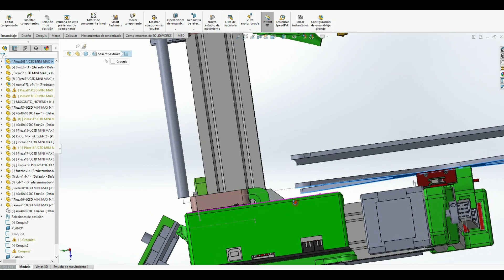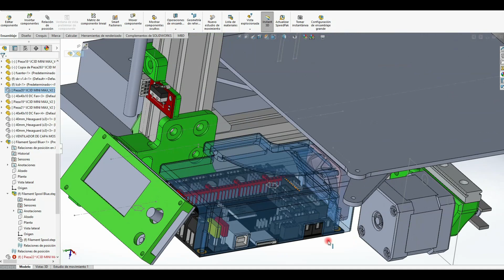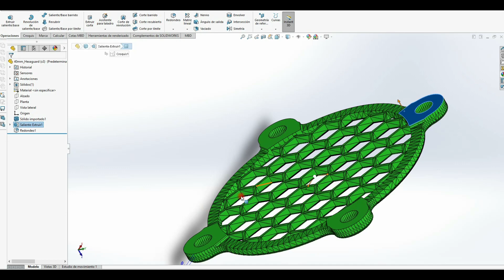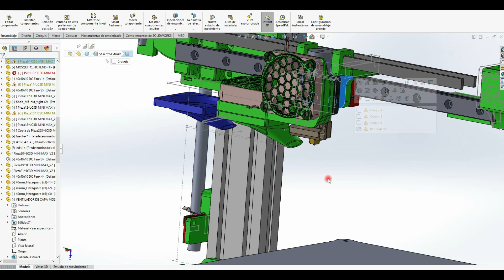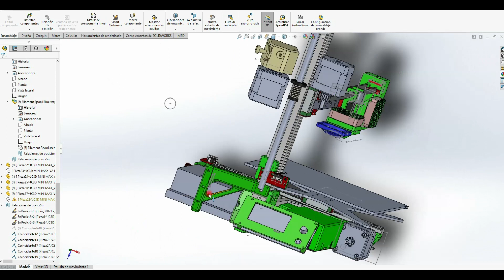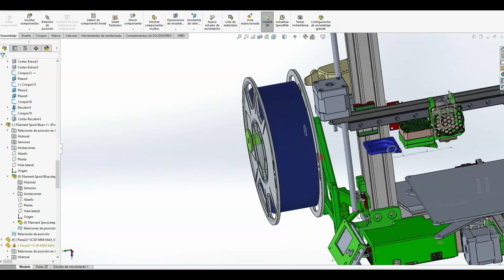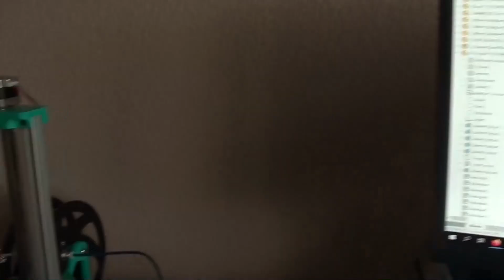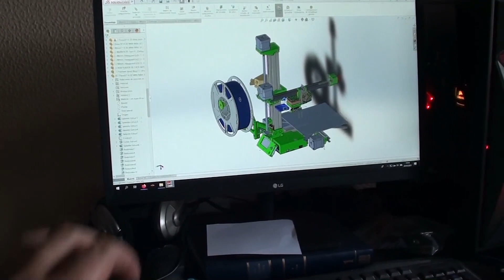JC3D MINI LINEAR - MODS V2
Anteriormente os he presentado el ensamblaje de la nueva impresora 3d de tamaño reducido que he creado, y que incorporará algunas novedades como motores de bucle cerrado y nuevas funcionalidades en el firmware. Ahora lo complemento, con unas mejoras o mods para llegar a la version V2.

Podeis encontrar los diferentes componentes, en las páginas típicas:

▼▬▼▬▼▬▼▬▼▬ CANAL ▬▼▬▼▬▼▬▼▬▼
DESCARGAS: